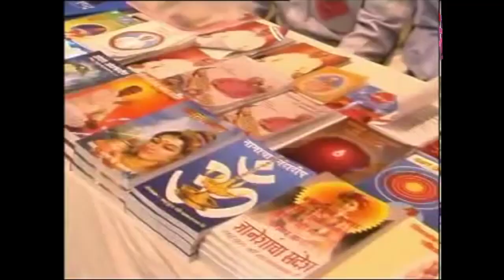जीवन जगण्याची कला म्हणजे "JEEVANVIDYA " | Satguru Wamanrao Pai | Lokmat Bhakti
जीवनविद्येच्या माध्यमातून सद्गुरू वामनराव पै आपले अनमोल बोध समाजात व्यक्तीसुखासाठी, कल्याणासाठी देत असतात पण यात महत्वाचे म्हणजे जीवनविद्या , याचा अर्थ आणि सद्गुरूचा प्रवास मांडणारा हा विडिओ नक्की पाहा -